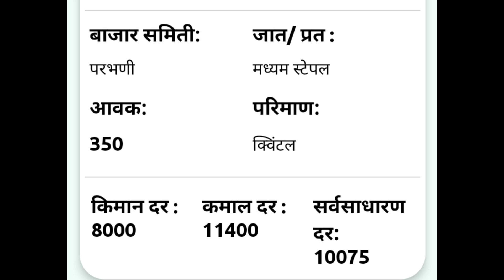कापुस बाजार भाव मध्ये आला सोन्याचा भाव|आजचा कापुस बाजार भाव 11400रु प्रचंड वाढ झाली today rate price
Upcoming videos

Maharashtra kapus bazar bhav today

kapus bajar

आजचे कापुस मार्केट

आजचे कापसाचे भाव 2021

कापुस भाव

व्हिडिओ वर अॅडवटाईज करण्यासाठी मेल करा